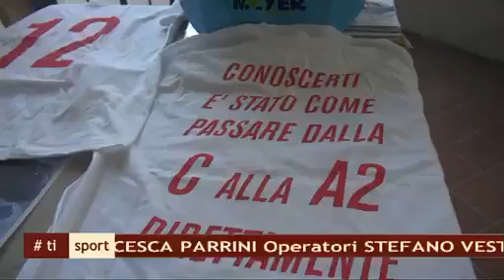TI SPORT 22/12/14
TI SPORT Lunedì 22 Dicembre 2014